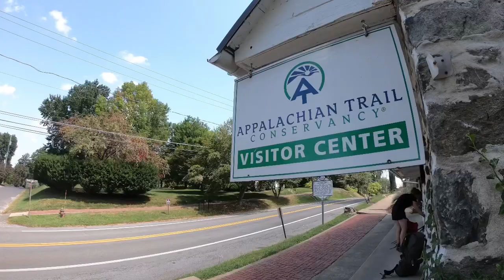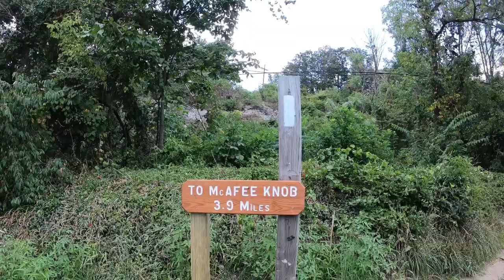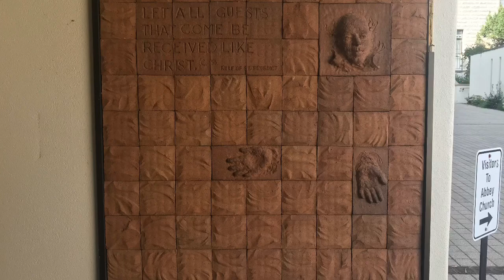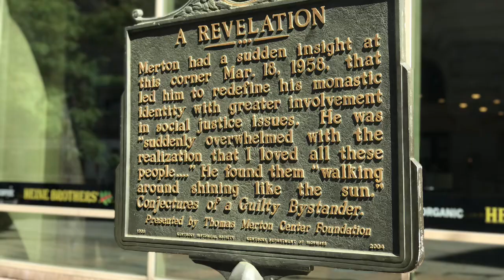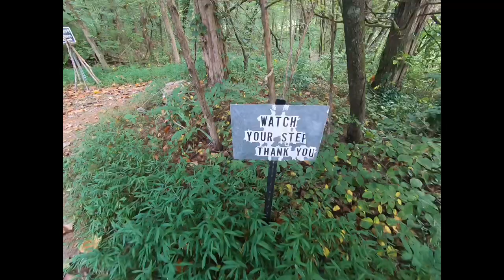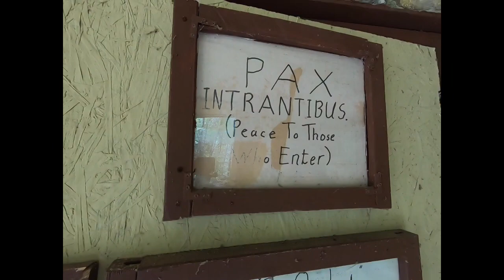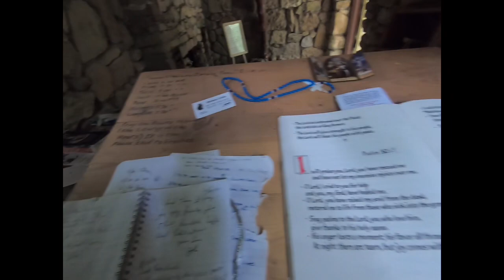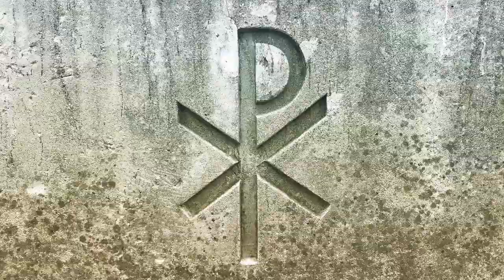Merton Pilgrimage to the Abbey of Gethsemani 2019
This is a montage of video clips and pictures from my road trip this past summer to Our Lady of Gethsemani Abbey in Trappist, Kentucky.  I have always been a fan of monasticism and road trips, so why not put them together and visit the abbey of one of my favorite authors, Thomas Merton?